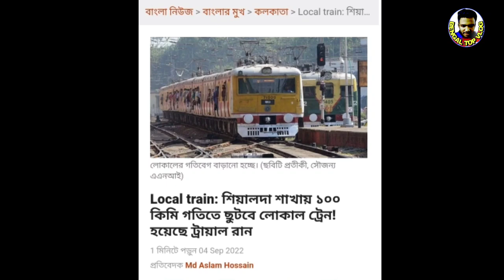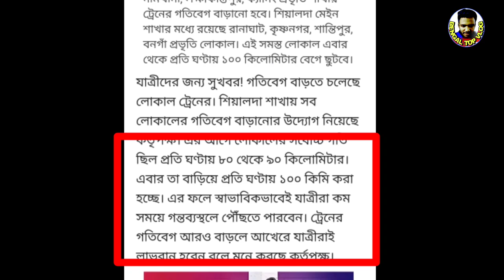শিয়ালদহ শাখায় লোকাল ট্রেন ছুটবে ঝড়ের গতিতে || Sealdah Local Train big Update_Bengal Top Vlog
Sealdah Local Train per Hours 100 km

Good News
Sealdah Branch krishnanagar, ranaghat, Santipur, Bonga Local Train update

এবার শিয়ালদা শাখায় লোকাল ট্রেনের গতিবেগ বাড়ছে, ঘন্টায় একশ কিমি বেগে ছুটবে লোকাল ট্রেন আগে চলত ঘন্টায় ৮০ কিমি এবার তা বেড়ে ১০০ কিমি বেগে লোকাল ট্রেন ছুটবে এই নিউজ পাওয়া গেছে। শিয়ালদার যে সমস্ত শাখা থেকে ট্রেন ছুটবে লোকাল তা আজকের ভিডিওতে জানানো হয়েছে।